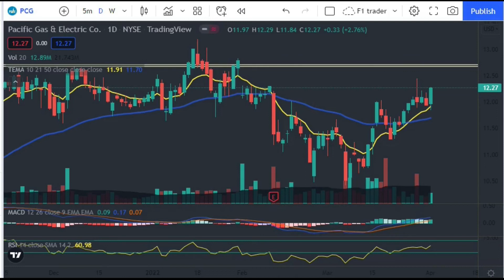PCG (Pacific Gas& Electric Co.) US stock review Apr.04,2022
Hey 👋 - download GOTRADE
 to invest as little as $1 in any US stock on an easy to use, commission-free platform. Get $2 in free stock using this link:

Attribution:
Logo:  MaxEsperanto
Thumbnail:  Canva